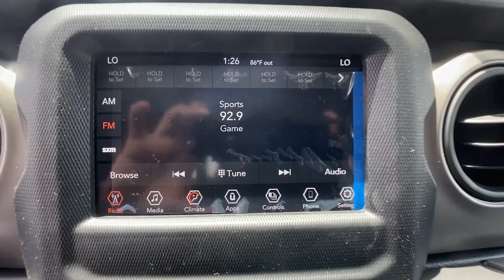2021 Jeep Gladiator Union City, Fairburn, Arbor West, South Fulton, Arbor West, GA 547695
Black Clearcoat New 2021 Jeep Gladiator available in Union City, GA at Union City Chrysler Dodge Jeep RAM Fiat. Servicing the Union City, Fairburn, Arbor West, South Fulton, Arbor West, GA area.
2021 Jeep Gladiator Sport S - Stock#: 547695 - VIN#: 1C6HJTAG9ML547695

Black Clearcoat 2021 Jeep Gladiator Sport 4WD 8-Speed Automatic 3.6L V6 24V VVT
CONVENIENCE GROUP -inc: Universal Garage Door Opener,MANUFACTURER'S STATEMENT OF ORIGIN,MOPAR ALL-WEATHER FLOOR MATS,GVWR: 5 800 LBS (STD),BLACK CLEARCOAT,TECHNOLOGY GROUP -inc: Google Android Auto Selectable Tire Fill Alert SiriusXM Satellite Radio SiriusXM Radio Service For More Info Call GPS Antenna Input USB Host Flip Cluster 7.0 TFT Color Display Integrated Center Stack Radio 7.0 Touch Screen Display Air Conditioning w/Auto Temp Control Apple CarPlay,WHEELS: 17 X 7.5 BLACK ALUMINUM,TRAILER TOW PACKAGE -inc: Trailer Hitch Zoom Class IV Hitch Receiver Heavy Duty Engine Cooling 240 Amp Alternator,ENGINE: 3.6L V6 24V VVT UPG I W/ESS (STD),TIRES: 245/75R17 H/T (STD),BLACK 3-PIECE HARD TOP -inc: Freedom Panel Storage Bag Rear Window Defroster Rear Sliding Window,TRANSMISSION: 8-SPEED AUTOMATIC (850RE) -inc: Tip Start Transmission Skid Plate Selec-Speed Control,POPULAR EQUIPMENT PACKAGE -inc: Convenience Group Universal Garage Door Opener Trailer Tow Package Trailer Hitch Zoom Class IV Hitch Receiver Heavy Duty Engine Cooling 240 Amp Alternator Black 3-Piece Hard Top Freedom Panel Storage Bag Rear Window Defroster Rear Sliding Window Technology Group Google Android Auto Selectable Tire Fill Alert SiriusXM Satellite Radio SiriusXM Radio Service For More Info Call GPS Antenna Input USB Host Flip Cluster 7.0 TFT Color Display Integrated Center Stack Radio 7.0 Touch Screen Display Air Conditioning w/Auto Temp Control Apple CarPlay,3.73 REAR AXLE RATIO (STD),QUICK ORDER PACKAGE 24S SPORT S -inc: Engine: 3.6L V6 24V VVT UPG I w/ESS Transmission: 8-Speed Automatic (850RE) Speed Sensitive Power Locks Automatic Headlamps Leather Wrapped Steering Wheel Molded in Color Bumper w/Accent Color Body Color Fender Flares (2-Piece) Front 1-Touch Down Power Windows Sport S Power Heated Mirrors Daytime Running Lamp System Security Alarm Power Tailgate Lock Remote Keyless Entry Sun Visors w/Illuminated Vanity Mirrors,BLACK CLOTH LOW-BACK BUCKET SEATS,SIRIUSXM SATELLITE RADIO -inc: SiriusXM Radio Service For More Info Call GPS Antenna Input,ANTI-SPIN DIFFERENTIAL REAR AXLE,Four Wheel Drive,Tow Hitch,Power Steering,Brake Assist,ABS,4-Wheel Disc Brakes,Brake Actuated Limited Slip Differential,Conventional Spare Tire,Tow Hooks,Tow Hooks,Intermittent Wipers,Variable Speed Intermittent Wipers,Privacy Glass,Rollover Protection Bars,Convertible Soft Top,Fog Lamps,AM/FM Stereo,Satellite Radio,Requires Subscription,MP3 Player,Steering Wheel Audio Controls,Auxiliary Audio Input,Bluetooth Connection,Driver Adjustable Lumbar,Driver Adjustable Lumbar,Pass-Through Rear Seat,Rear Bench Seat,Adjustable Steering Wheel,Trip Computer,Keyless Start,Cruise Control,A/C,Cloth Seats,Bucket Seats,Floor Mats,Trip Computer,Engine Immobilizer,Traction Control,Stability Control,Traction Control,Front Side Air Bag,Tire Pressure Monitor,Driver Air Bag,Passenger Air Bag,Passenger Air Bag Sensor,Child Safety Locks,Back-Up Camera